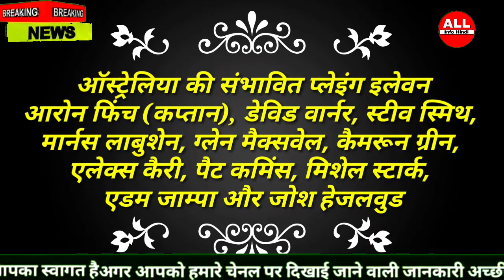IND vs AUS 2nd ODI Live Streaming | India Vs Australia 2nd Odi Playing 11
IND vs AUS 2nd ODI Live Streaming: जानें कब, कहां और कैसे देखें भारत बनाम ऑस्ट्रेलिया मैच की लाइव स्ट्रीमिंग और टेलिकास्ट